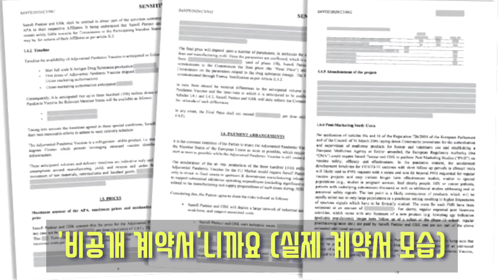그들이 계획한 9월이 됐습니다